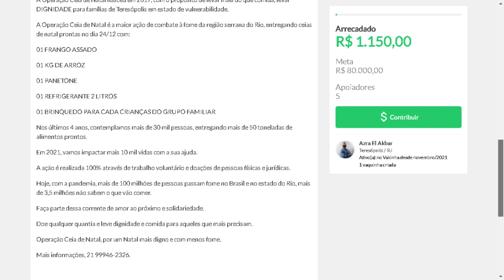Operação Ceia de Natal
O promotor de eventos, Azra El Akbar apresenta o projeto operação ceia de natal 2021.
Maiores informações (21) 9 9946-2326